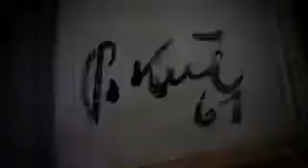Peter Robert Keil - Erinnerungen aus seinem Leben u.a mit Otto Nagel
Ausschnitt aus Peter Robert Keils autobiografische Erinnerung. Das ganze Interview kann utner abgerufen werden.

Wis­sen­schaft­ler sa­gen, dass die au­to­bio­gra­fi­schen Er­in­ne­run­gen bis ins drit­te Le­bens­jahr zu­rück­rei­chen. Und tat­säch­lich sind in Keils Ge­dächt­nis aus die­ser frü­hen Le­bens­zeit Frag­men­te hän­gen ge­blie­ben. Es sind ein­zel­ne Bil­der von dem Flücht­lings­treck, der aus dem Oder­bruch gen Wes­ten zieht, von der Gro­ß­mut­ter, die bei ei­nem Bau­ern er­folg­los um et­was Milch bet­telt, auch von dem Gro­ßva­ter, wie er in Pots­dam vor ihm steht, als er aus der Ge­fan­gen­schaft zu­rück­kehrt – spä­ter pflegt er die Park­an­la­gen des Schlos­ses Sans­sou­ci. Über an­de­ren, hoch trau­ma­ti­schen Er­eig­nis­sen liegt da­ge­gen der Man­tel des Ver­ges­sens. Keil wird erst sehr viel spä­ter von ih­nen er­fah­ren.

Der Orts­wech­sel bringt den halb­wüch­si­gen Keil mit Ot­to Na­gel zu­sam­men. Der „Ar­bei­ter­ma­ler vom Wed­din­g“ wird sein ers­ter gro­ßen Leh­rer. Er lernt ihn in ei­nem Hin­ter­hof in ei­ner „Lum­pen­stam­pe“ ken­nen, die von den El­tern ei­nes Freun­des be­trie­ben wird. Dort wer­den nach dem Krieg Uni­for­men und an­de­re aus­ran­gier­te Tex­ti­li­en ge­sam­melt, ge­presst und als „ge­stampf­te Lum­pen“ zum Re­cy­cling ver­schickt. Auch Sol­da­ten­hel­me und De­gen sta­peln sich hier. In ei­ner Ecke des halb zer­bomb­ten Ge­bäu­des sitzt Na­gel und malt. Keil be­schreibt den Künst­ler, der eng mit Hein­rich Zil­le und Kä­the Koll­witz be­freun­det war, als klei­nen, zu­rück­hal­ten­den und et­was kau­zi­gen Mann. Sei­ne Su­jets fin­det er in dem Pro­le­ta­ri­er-mi­lieu, dem er selbst ent­stammt: Hin­ter­hö­fe und Fa­bri­ken, Ar­bei­ter und Pro­sti­tu­ier­te, Stadt­land­schaf­ten und an de­ren Rand die Na­tur. Na­gel nimmt den zwölf­jäh­ri­gen Keil un­ter sei­ne Fit­ti­che. Er lehrt ihn Mal­tech­ni­ken, den Um­gang mit Far­ben und die rea­lis­ti­sche Ma­le­rei, er zieht mit ihm los durch die Stra­ßen, Hin­ter­hö­fe und an die Pan­ke. Auf die­se Wei­se lernt der Halb­wüch­si­ge von sei­nem Men­tor, sei­ne Um­ge­bung mit an­de­ren Au­gen zu se­hen, mit den Au­gen ei­nes Künst­lers. Mit der Zeit wächst aus dem Leh­rer-Schü­ler-Ver­hält­nis ei­ne Freund­schaft, die 1961 mit dem Bau der Mau­er ge­trennt wird.